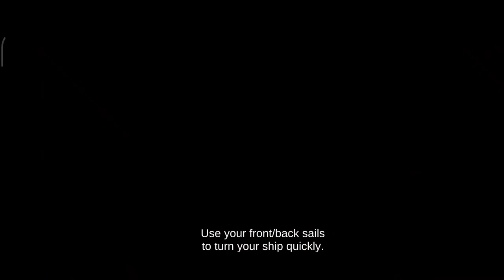The Pirates : Caribbean hunt - HMS Duke of Kent | Gameplay Part 1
🔰hey what's up guys welcome to Pirates Caribbean hunt video🔰

Command a pirate fleet to sink ships, attack towns and smuggle wares.

Hail to the Captain!

Sail into the heart of the Caribbean in the Age of Piracy - the time of black flags and white skulls, blue waves and golden opportunities.
Hoist the Jolly Roger and grab the steering wheel to sail through battles and raids, ransoms and treasures, to become the Crimson King of the Antilles!

Got any ideas on what should i do with my 1st rate
Thanks❤️